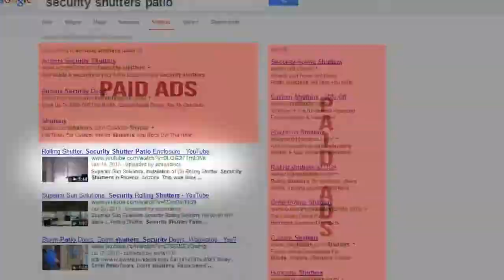Inexpensive Video Marketing That Drives Leads For Your Business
Videos that drive leads for your business are the best marketing investment you can make.

to learn how you can create inexpensive videos about your business that target the right audience with the right message.